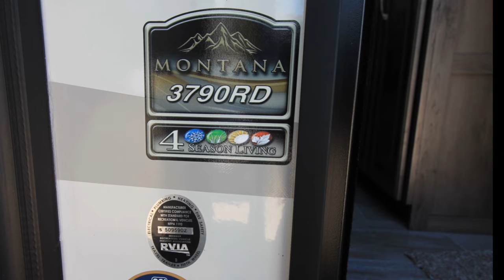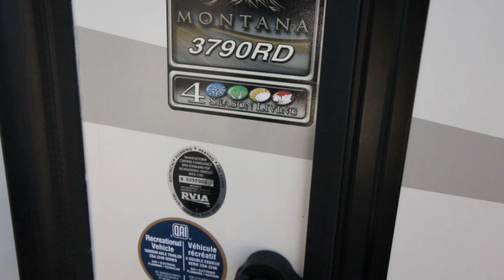Keystone Montana 3790RD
Take a closer look at the Keystone Montana 3790RD from Sturgeon Woods RV & Marine, Leamington, Ontario
Call Mike for more information - 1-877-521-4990 or visit our